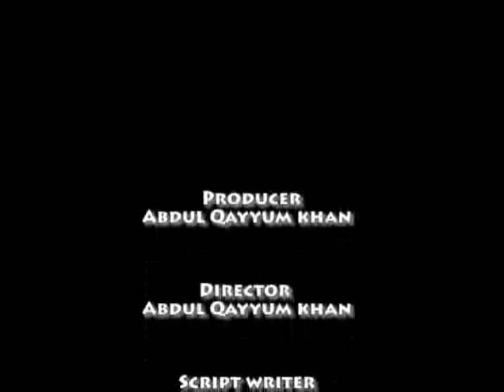documentary on child labour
documentary on child labour project